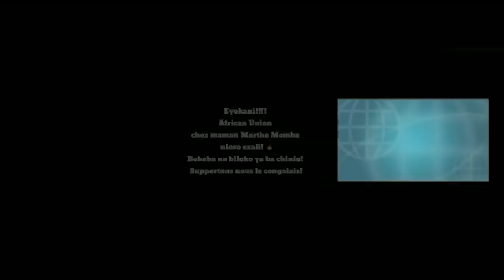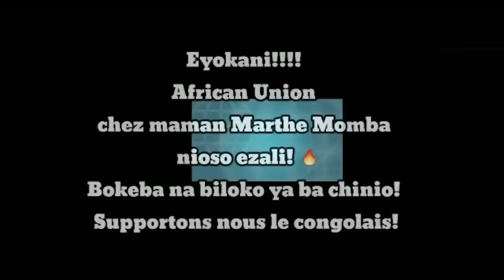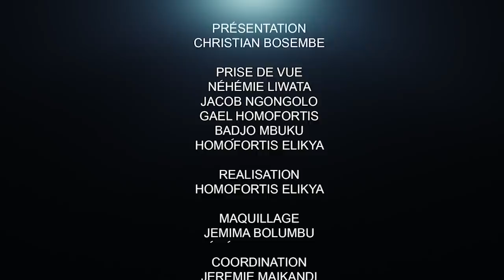CRITIK INFOS 25.12.20 DENISE NYAKERU, LE DON ET LE GESTE QUI FONT PARLER.